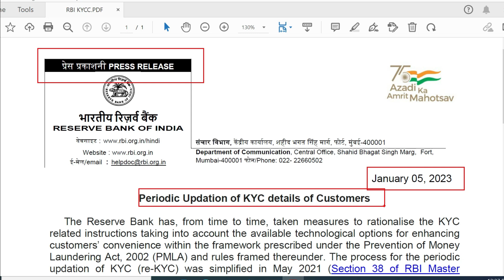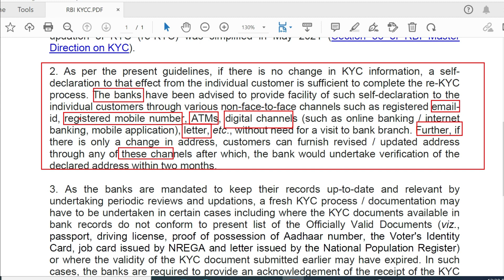RBI New guidelines for KYC I Bank KYC updation I KYC कराने बैंक जाने की जरुरत नहींI RBI KYC New Rule